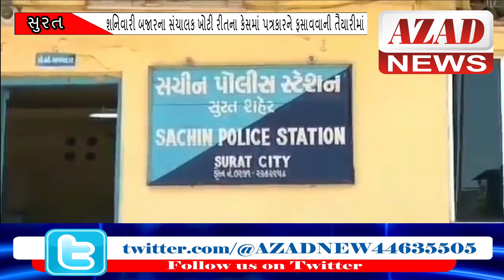AZAD NEWS(સુરત)-કનકપુર કનસાડ ખાતે ચાલી રહેલા ગેરકાયદેસર શનિવારી બજાર પાલિકાએ કરાવ્યું બંધ